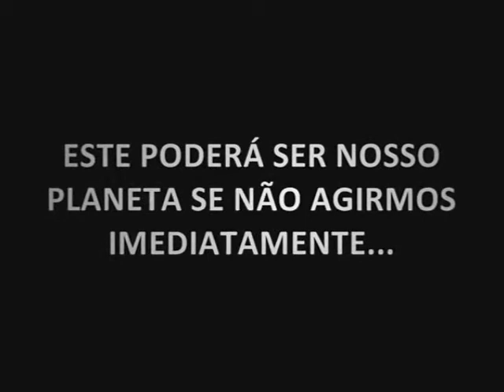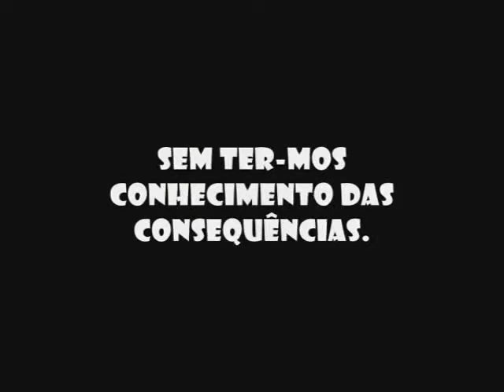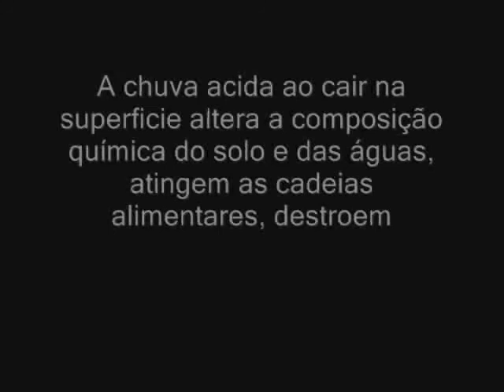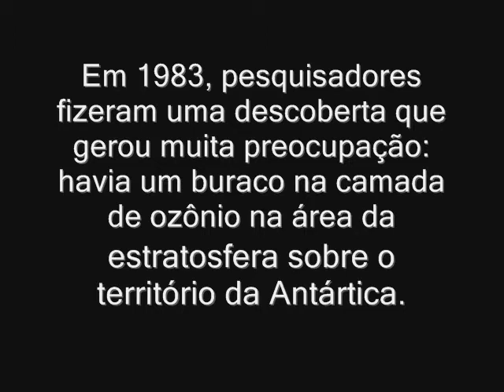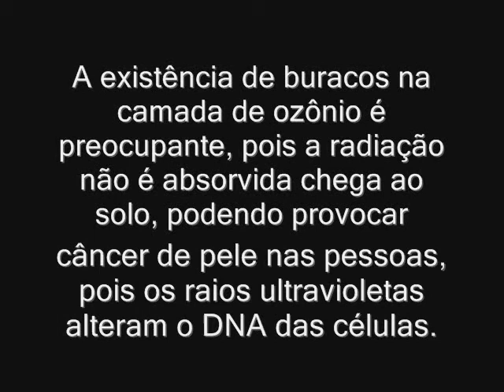Chuva Acida e Camada e Ozônio ;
Trabalho de Química, 3°D